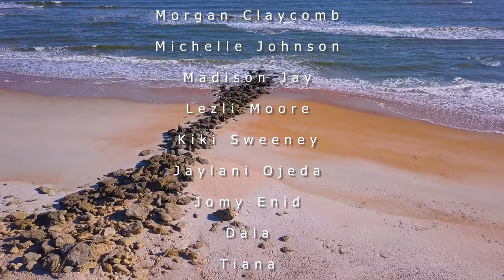The Parachute Goddess Project Commercial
to sum up this project is from many who have experienced it... it is an emotional breakthrough, others a weight lifted off, some may feel a sense of enlightenment, others have screamed in glory of the freedom they are feeling in that moment, whatever it is that you personally need to take away from this experience, you will, it is the pure essence of the person who slips on the parachutes, and I get the honor to witness it each and every time.

FB @The Parachute Goddess Project